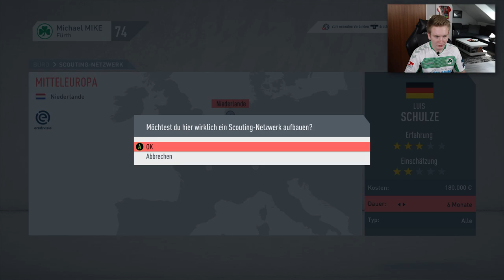DER ABSOLUTE HAMMER!!💥💥|| FIFA 20 2. Bundesliga || SpVgg Greuther Fürth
► DER ABSOLUTE HAMMER!!
► Trainerkarriere FIFA 20

►Verein: Greuther Fürth 2. Bundesliga
                 ►im Karrieremodus